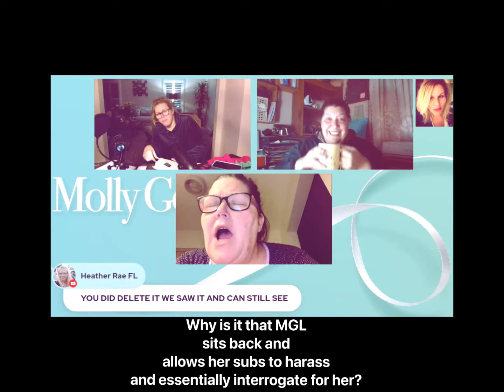Molly GoLightly and Robin Millette Part 3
This is a continuation of the videos posted previously from 10 months ago. It is still relevant as it shows how MGL continues to deny any ill treatment toward @robinmillette3127.